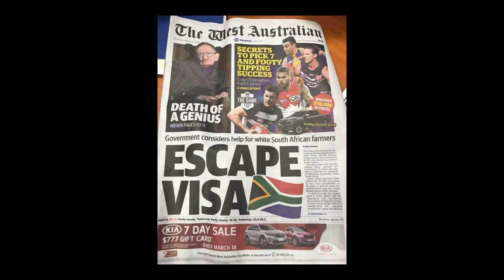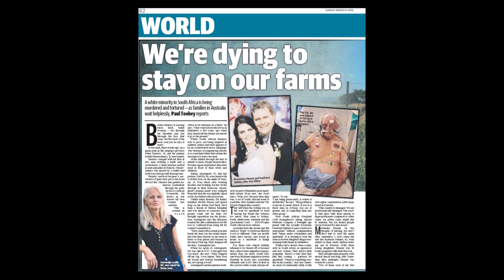Forum Nuus: Forum Nuus gesels met organiseerder van internasionale optogte teen plaasmoorde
Arno Nel, ’n gebore Suid-Afrikaner wat die afgelope 17 jaar in Australië woon, praat in dié video openhartig oor Australiërs se siening van plaasmoorde, onteiening sonder vergoeding, die SA regering en die voor- en nadele van emigrasie.